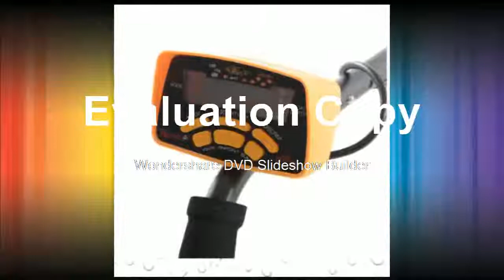Buying Metal Detector MD6250, Treasure Finder Metal Detector Factory Gold Detecto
Product On Aliexpress

Brand Name:TIANXUNPower Type:Battery-PoweredModel Number:MD-6250DIY Supplies:ElectricalWith LCD Screen Or Not:YesModel Number:MD6250Color:Yellow with blackPower supply:Four AA batteryWarranty:2 yearFeature:Gold Metal Detector